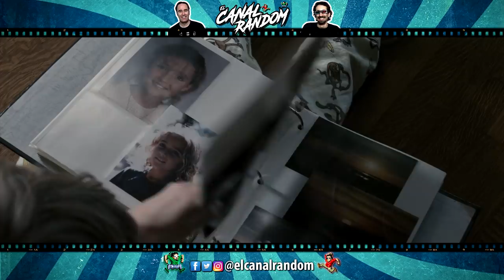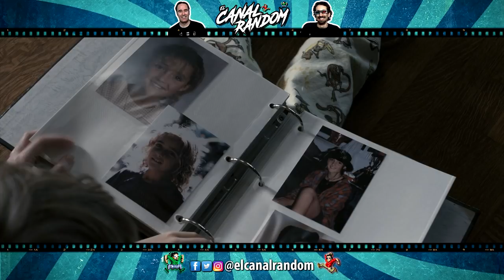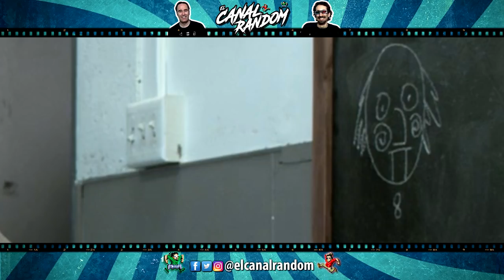ERRORES de películas INSIDIOUS Review Crítica y Resumen LA NOCHE DEL DEMONIO, EXPEDIENTE WARREN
Colaboradores